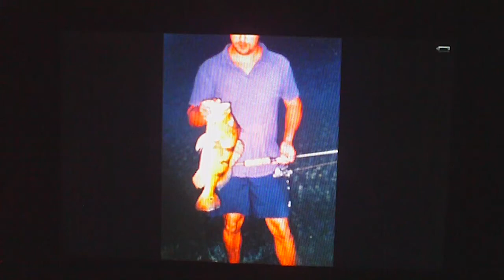P-Bass Professor night P-Bass photos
Music D.R.I..Peacock bass night fishing photos 3rd and 7th pic are late afternoon miami
PAVON noche Photo Collection

Peacock P-bass Bass night fishing photos MIA P-Bass Professor
 miami FL Night fishing picture collection

These are a collection of the very first pictures ever of Butterfly Peacock from Miami FL caught at night!..hope you like,trolling works best try it its fun..Paulypro

New Fishing meathod for Peacock Bass..
You CAN catch P-bass at night,plus it sure beats the heat.. try it!
Reply here with any catches have a good night fishing..

Pesca nocturna PAVON!!